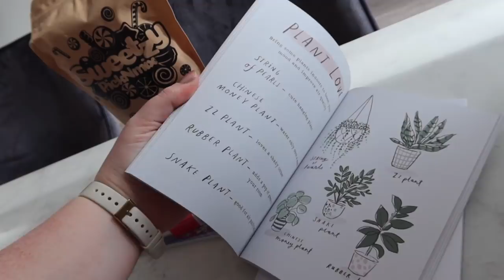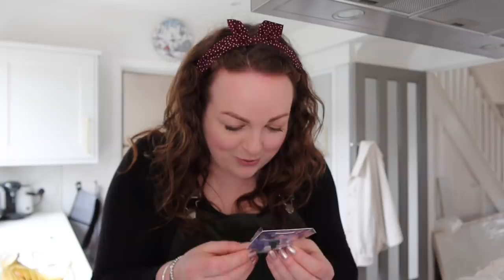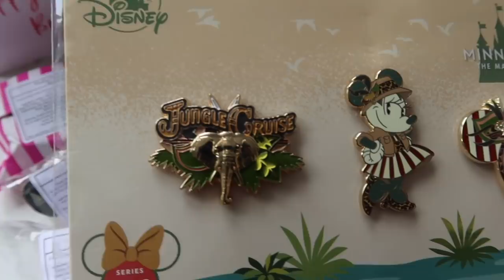MY 27TH BIRTHDAY VLOG! 🥳 what I got for my birthday • chilled day in the life at home 🎂🎈🎁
I had my 2nd lockdown birthday last week, so I spent it chilling, eating, chatting to pals and ordering some thai food. It really was lovely (and relaxing!) so I thought I'd bring you along with me. Enjoy! B x

My friend Bianca and I host a weekly podcast where we chit chat about the highs and lows of adulting and everything we're learning in our mid-20s. You can listen on your prefered podcast platform